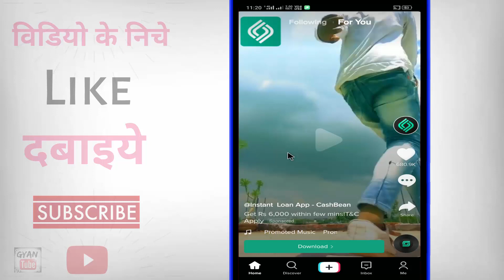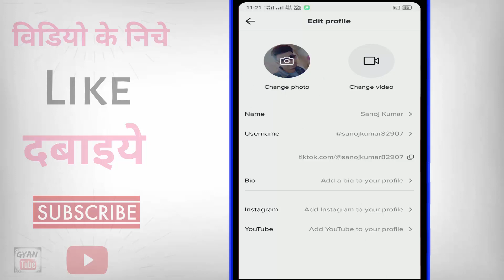Tik Tok par profile photo kaise change kare ? how to change tiktok profile picture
Tik Tok par profile photo kaise change kare ? how to change tiktok profile picture | tik tok ki profile pic change karne ka tarika | tik tok par profile pic kaise lagaye | tik tok mein profile photo kaise change kare | tik tok par apna photo kaise lagaye | kya aap tik tok par apna photo badalana chahate hai to phir ye video dekhate rahiye